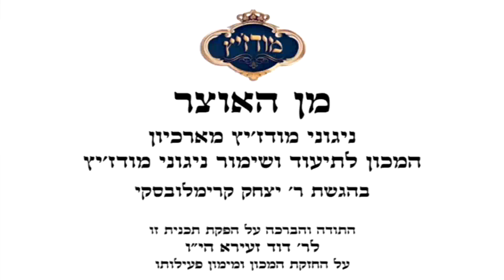מודז'יץ - מן האוצר 44 - פסח תשע"ח - 13 הודו לה' תשי"ט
תכנית השמעה בליווי הסבר על כל ניגון ושיר מתוך אוצרות המכון לשימור ניגוני מודז׳יץ ובפרט מתוך האוסף הנדיר של הרה״ח בן ציון שנקר זצ״ל, ביוזמתו ובחסותו של ר׳ דוד זעירא נאמן לנגינת בית מודז׳יץ.  מכיל מידע מרתק על הניגונים והסיפורים מאחוריהם.

תכנית 44 - לרגל חג הפסח - תשע"ח.

לניגונים נוספים האתר של המכון לשימור ותיעוד ניגוני חצר הקודש מודז'יץ ע"ש הרה"ח ר' בן ציון שנקר ז"ל